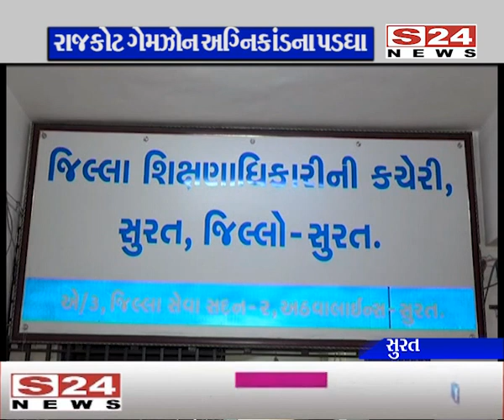સુરતની ઘટનાનો બોધપાઠ ન લીધો અને રાજકોટની ઘટના બાદ ફરી કામગીરી ફાયર વિભાગે શરુ કરી